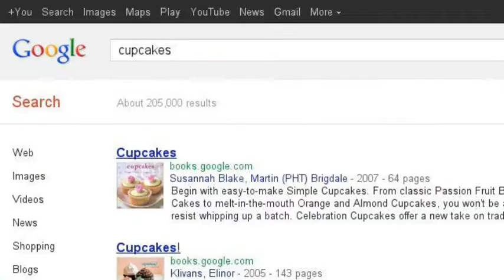tamia w exit ticket